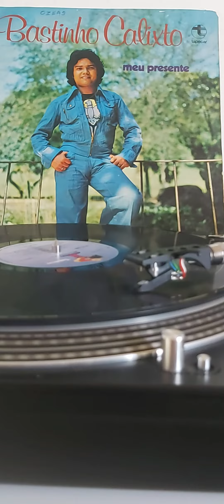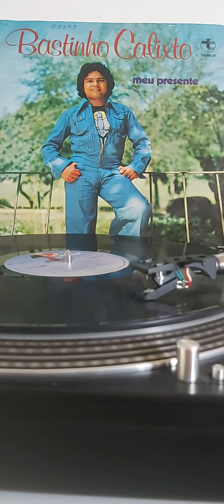Bastinho Calixto / Falador